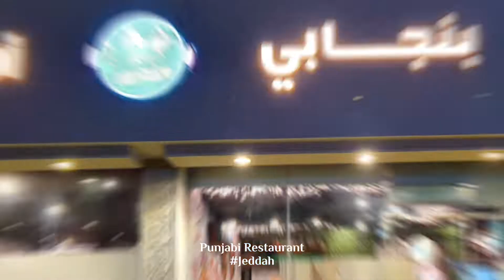Punjabi Restaurant | Indian & Pakistani Cuisine | Jeddah | Welcome Saudi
Welcome to Punjabi restaurant. This is a great place to go for those who want to enjoy a day full of Pakistani and Indian cuisine in the heart of Jeddah city. Traditional Pakistani & Indian dishes are served family-style at this whimsical, easy-going eatery. They have a refined restaurant in a stylish traditional decoration with upscale dining. They offer a variety of dining options for Pakistani & Indian dishes, specifically a BBQ platter and Mongolian chicken with fried rice. Visit them with your family or group of friends to enjoy some of the best foods available in the city at the most beautiful location.

Punjabi Restaurant, Yahya Al Mualimi, Ar Rabwah, Jeddah 23535, Saudi Arabia